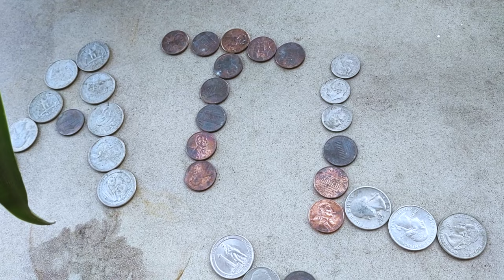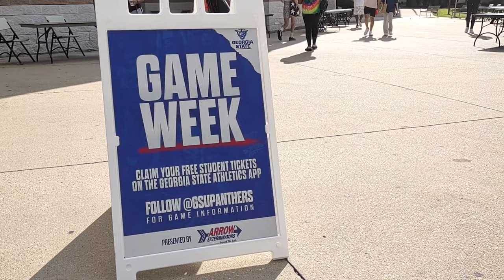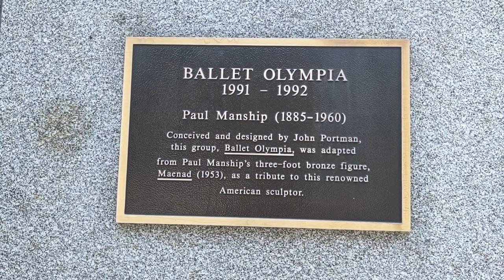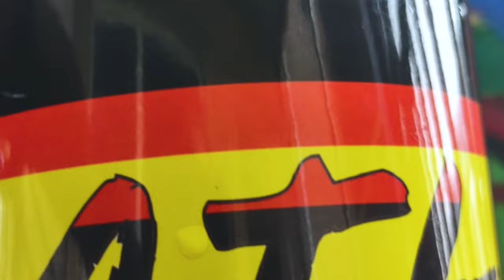Aliens on Peachtree Street Dragon Con recap 👀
In this video, we take you on a tour of Peachtree Street during Dragon Con, showing you the best sights, sounds, and experiences.  This magical journey will transport you to a world of fantasy and wonder, where you can unleash your inner geek and join a community of like-minded individuals.  From breathtaking costumes to epic parades, there's never a dull moment on Peachtree Street during My Weekend in Atlanta.

Be Love and Thank You for sharing the Journey!